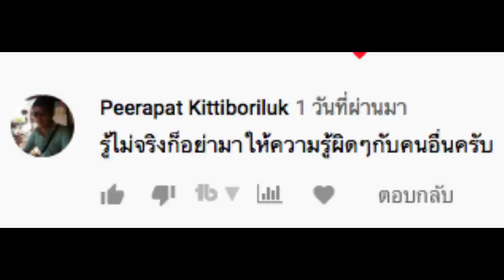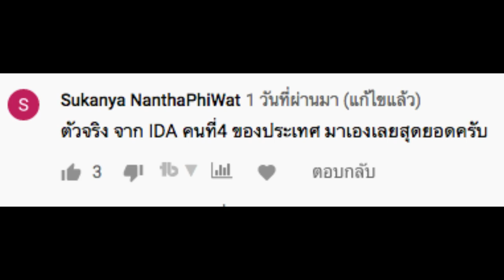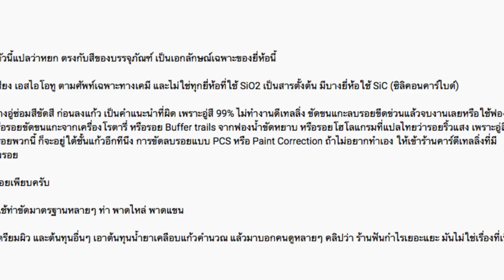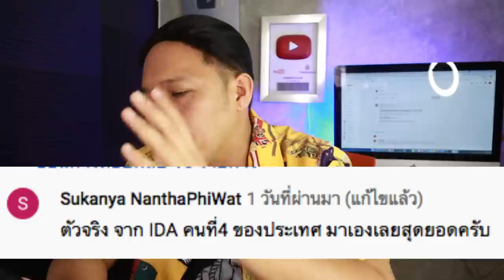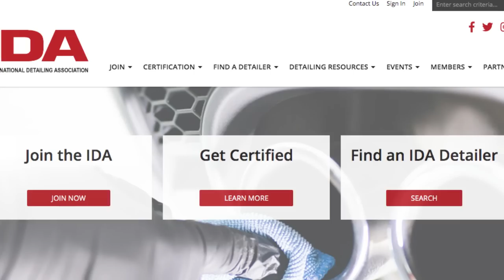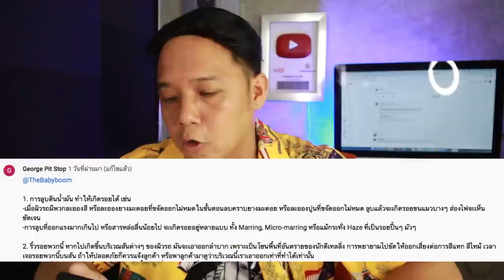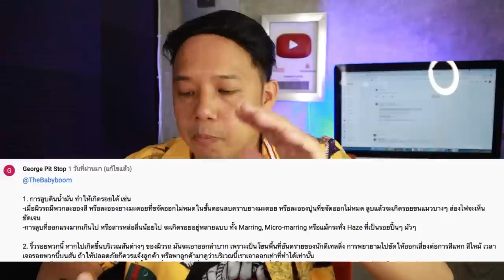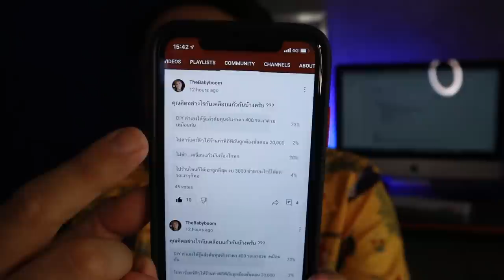ดราม่ากับ IDA เคลือบแก้วกำไรเท่าไหร่ DIY 400 คาร์แคร์ 20,000 l T3B DIY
VDO นี้เปิดพื้นที่ให้ผู้ประกอบการเต็มที่นะครับ พูดมุมของคุณแก้ตัวได้ตามความพอใจ แต่ห้ามใช้คำหยาบนะครับ เรามาถกกันเอาให้เคลียร์ ถ้าคุณเป็นตัวจริง คุณจะไม่เดือดร้อนกับสิ่งที่ผมพูดครับ ผลงานที่เหมาะสมมาพร้อมราคาสูงแน่นอน เพราะมันคืองานบริการ แต่อย่ามาหลอกว่าต้นทุนสูงครับ ผมไม่เชื่อ (ต้นทุนสินค้า ไม่ใช้ต้นทุนประกอบการนะครับ ผมอยู่ฝั่งผู้บริโภค)

สิ่งที่คุณพูดเป็นเรื่องดีแนะนำดีมากครับ ถูกต้อง แต่การทำไม่เหมือนคุณ ไม่ใช่สิ่งผิด

ผู้ประกอบการณ์ กับ DIY มันคนละแบบกันครับ ผมสอนให้คนทำราคาประหยัด ไม่ได้สอนให้คนเปิดคาร์แคร์ ผมพูดความจริงเพราะผมไม่ได้ขายของ แต่พวกคุณพูดให้คนกลัวเพื่อจะได้ไปใช้บริการ ของแบบนี้มันคือความพอใจครับ คนดูเค้าจะเลือกเองถ้าสิ่งที่ผมทำรถเสียหายเรียกว่าทำผิด แต่สิ่งที่ผมทำแค่ทำไม่เหมือนพวกคุณไม่ได้หมายความว่ามันผิด งานผมราคา 400 งานคุณขาย 20,000 คุณต้องทำให้หมดข้อกล่าวหา การทำธุรกิจต้องมีกำไร แต่ในช่องนี้ไม่ใช่VDO สอนเปิดร้านคาร์แคร์ครับ ผมสร้างแรงบันดาลใจให้คนทำเอง ผมทำง่ายๆ ลัดขั้นตอน ให้ทุกคนทำได้ในราคาถูก และผมไม่ใช่ช่าง ไม่ใช้ผู้ประกอบการ ผมมีวิธีของผมที่จะได้ผลลัพธ์ ที่น่าพอใจในราคานี้

ขอบคุณทุกคอมเม้นท์ที่เป็นความรู้ครับ ยินดีรับฟัง และคอมเม้นท์ได้เสมอสำหรับการแชร์ความรู้นะครับ